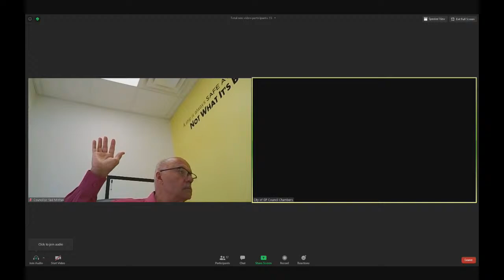City Council Live | Grande Prairie | September 8, 2020 | Afternoon